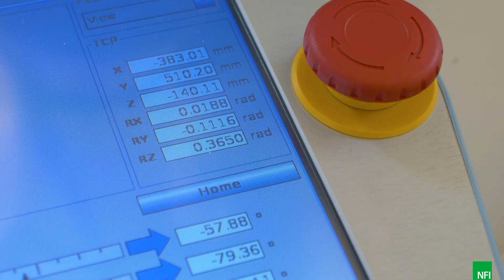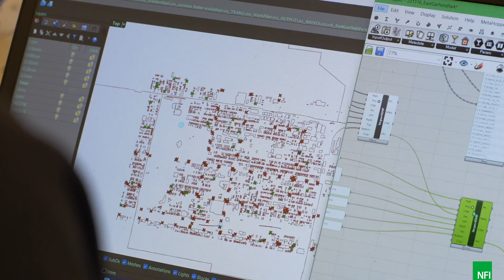The Norman Foster Institute is accepting applications for its 2025 Programme on Sustainable Cities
The Norman Foster Institute is now accepting applications for its Programme on Sustainable Cities, taking place in Madrid from January to December 2025.

This programme is intended for those who seek a holistic approach to the design and management of cities. It welcomes graduate and postgraduate scholars, along with professionals in various fields such as Anthropology, Architecture, Arts, Computer Science, Construction, Data Analytics, Design, Economics, Engineering, Environment, Geography, History, Law, Mathematics, Public Policy, Sociology, Transportation, Urbanism and other related disciplines.